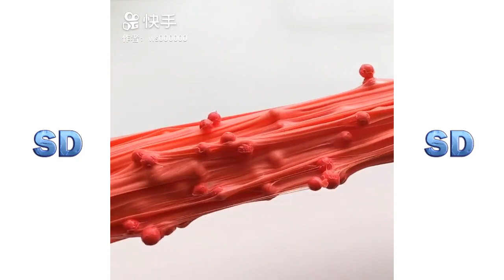Çok Rahatlatıcı Slime Videoları 2023 | 24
2023 En İyi Slime Videolar
slime videoları
slime yapımı
slime pres